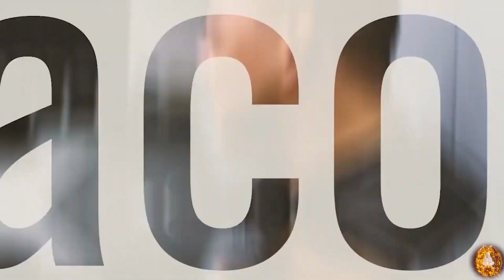2/28/24 Live Rolls